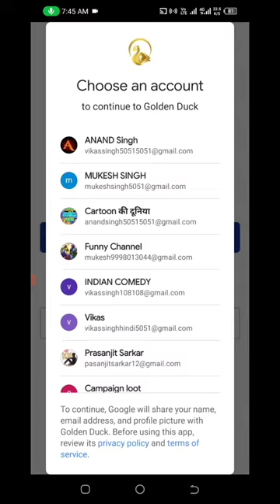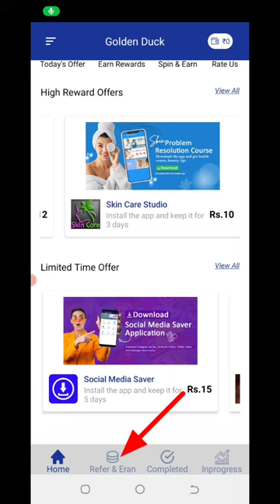🤑Today New Campaign Loot Offer 70₹+70₹+70₹ Instant Paytm Cash || Tasks💰Campaign BUG|| New Paytm app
paytm cash
10rs instant paytm cash only
tabahi loot
2022 best self earning app
campaign loot
bks money
paytm new offer today 2022
paytm offer today 2022
paytm wala
free paytm cash today
tech sanjay
new campaign earning app today
splitkaro
splitkaro loot trick
earning app loot offer
today
google tricks
18 paytm cash
new miss call loot offer
paytm miss call loot offer cashback
new earning
earning app
paytm cash
miss call maar ke paisa kaise kamaye
new bug
paytm new offer
new campaign loot offer to
tech novita
today paytm cashback
earning loot today
2022 best self earning app today
10rs instant paytm cash
tech rohit helper
tech nobita
2023 best earning app today
online jobs
today campaign
free money
online earning app
miss call new campaign loot
best campaign loot offer today
b.m since 1997
technobita